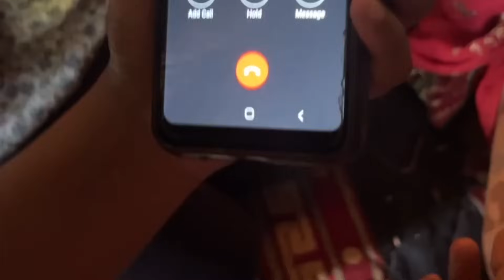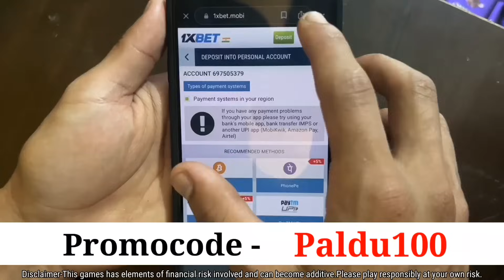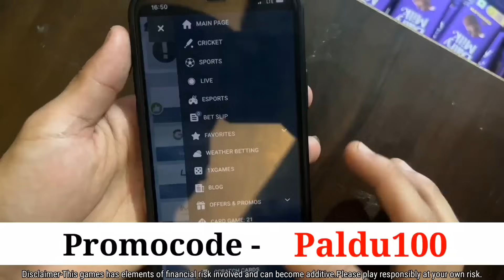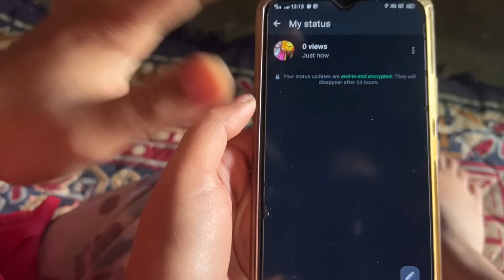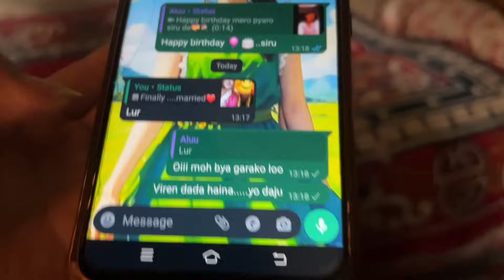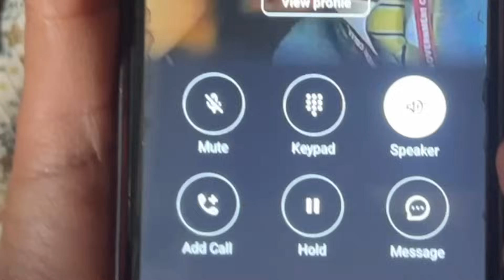Diwali ma naramro prank vayo🥺😣 | marriage prank🤣❤️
Use registration in 1x by 3 steps:

1. google "1xBet" and open the first link

2. click "sign up" enter your phone number and create password